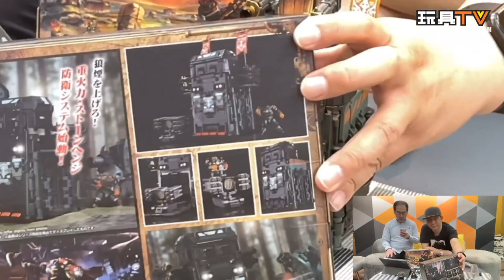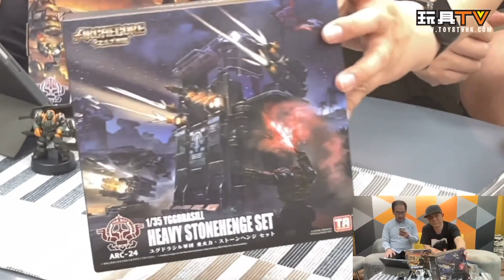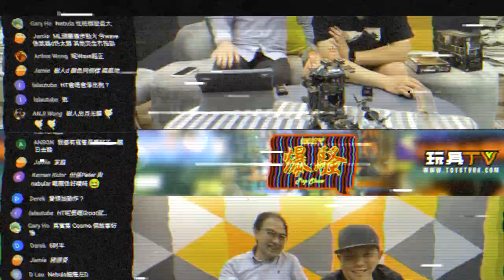「爆玩具」ARCHECORE 幻古戦記 ARC-24世界之樹軍團機動要塞 巨石城塔(重火力型)套組 ARC-25世界之樹軍團斧鬥士小隊 TOYSTV Unbox